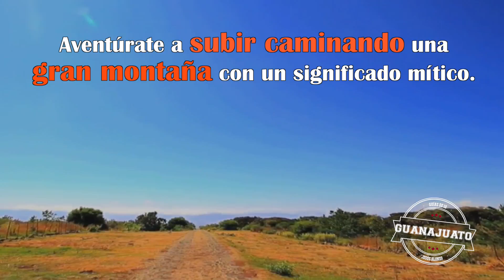GUANAJUATO VOLCAN MITICO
Descubre el volcan mitico de Gunajuato